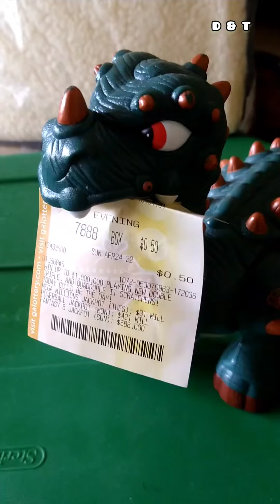Dragon & Twiss ( Twiss Wins 💰The Lotto)🤣🤣🤣.